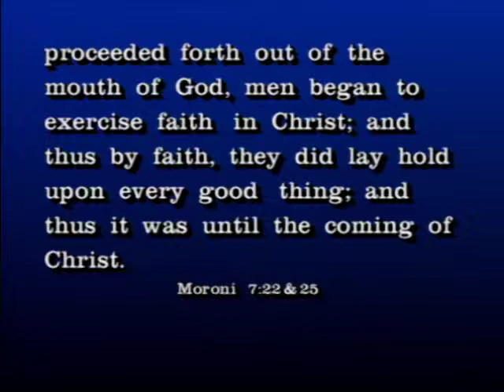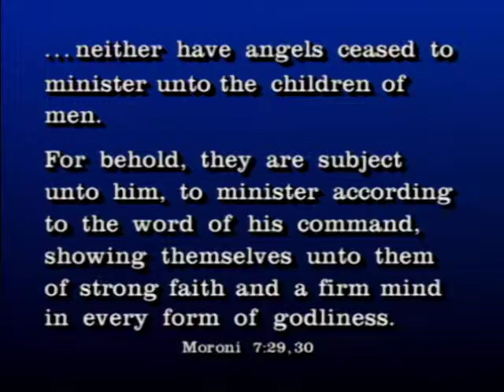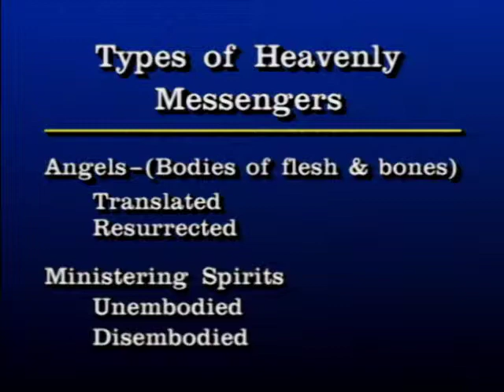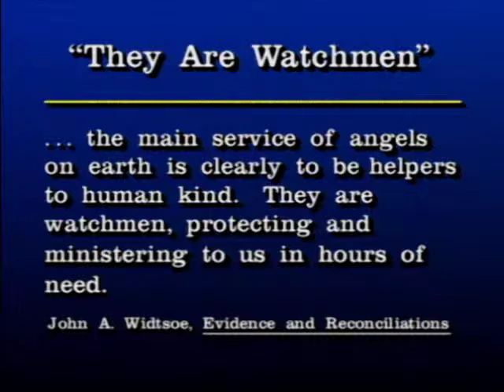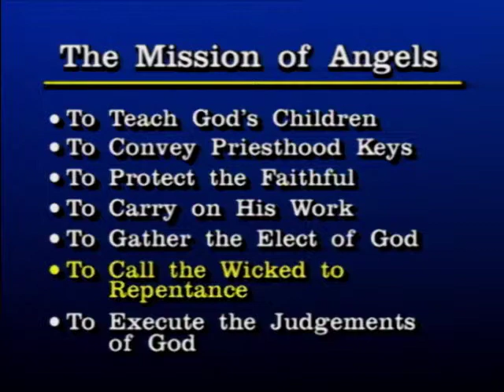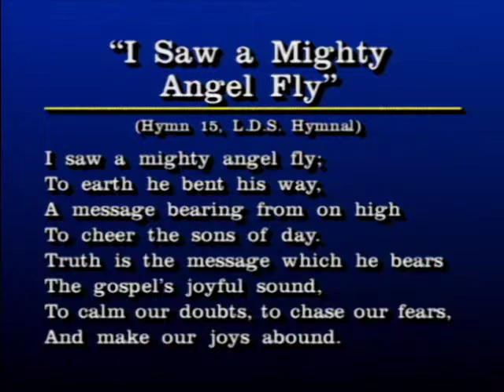Sperry Symposium 1996 - Robert C. Freeman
25th Annual Sidney B. Sperry Symposium
"The Doctrine and Covenants: A Book of Answers"
Robert C. Freeman - Department of Church History and Doctrine, BYU